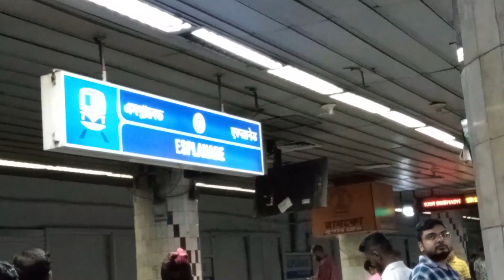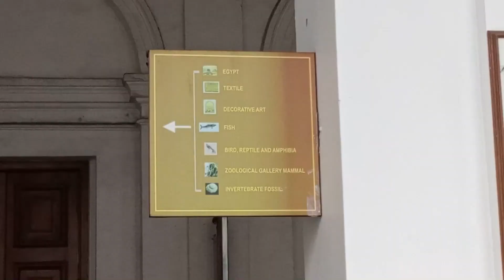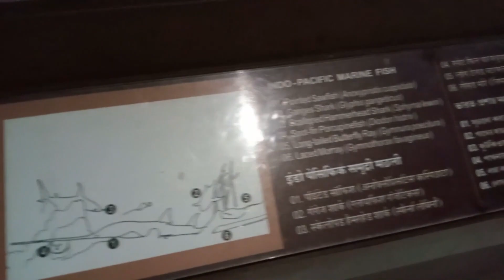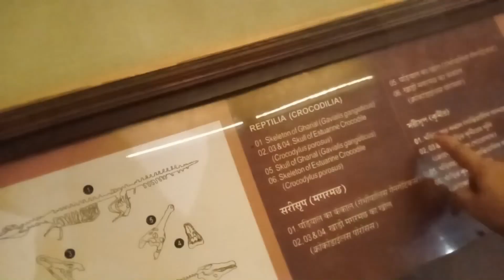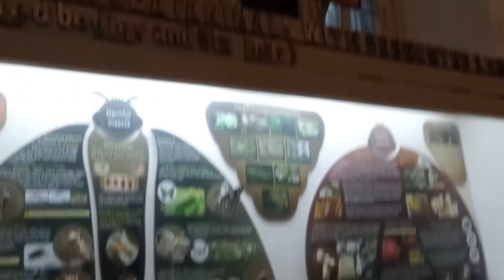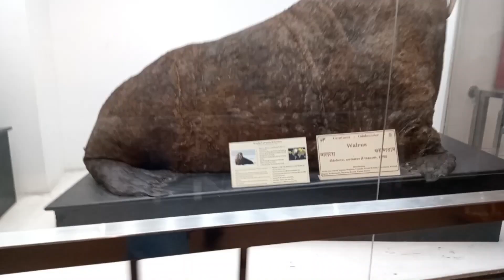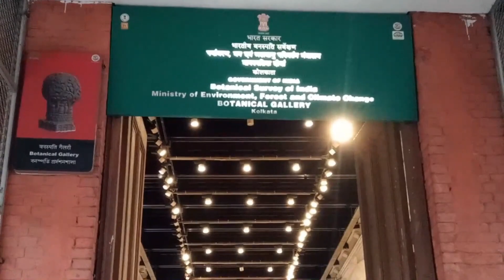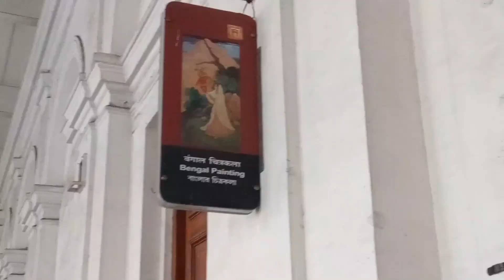Indian Museum Kolkata | Indian Museum Kolkata Tour | India’s Largest and Oldest Museum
At the ground floor of the museum is the Archaeology Gallery. This gallery displays sculptures dating back to thousands of years. In Evolution Gallery, the history of biological evolution on our planet is displayed. The first floor of the museum houses the Painting Gallery. In Fossil and Rock Gallery, collection of fossil and rock is displayed. Fish Gallery displays different types of fish and aquatic animals. In Textile Gallery, various collections of Indian textiles is displayed. In Decorative Art Gallery, different collections of art work is displayed. In Egypt Gallery, a glimpse of Egypt's civilisation can been seen. It also has Egyptian Mummy on display.

Your quires: -